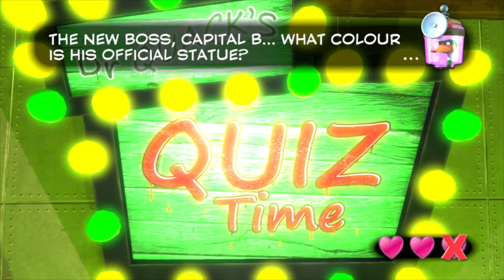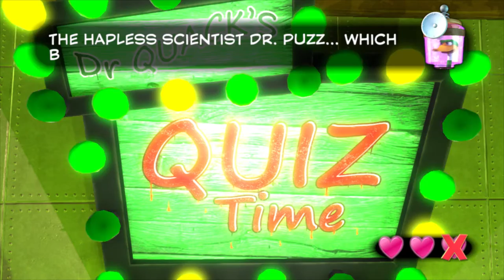Winter Wonderland | Yooka-Laylee #3